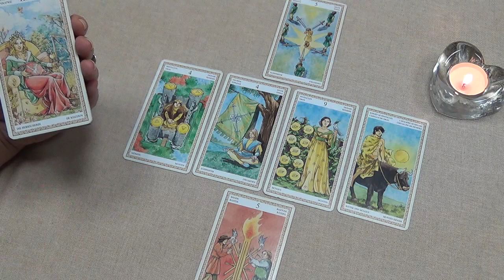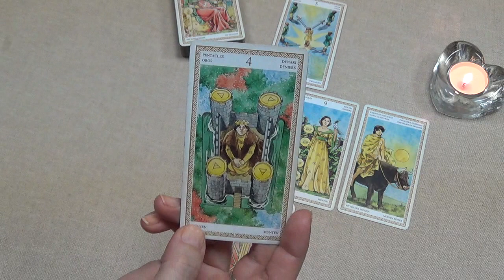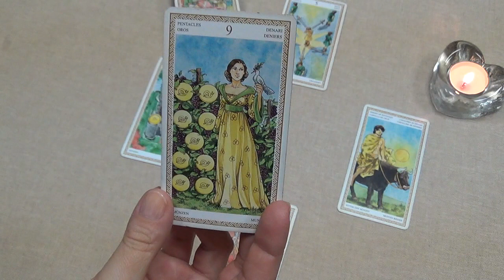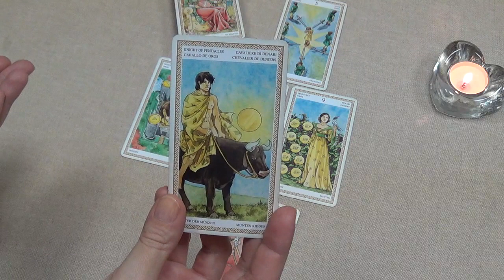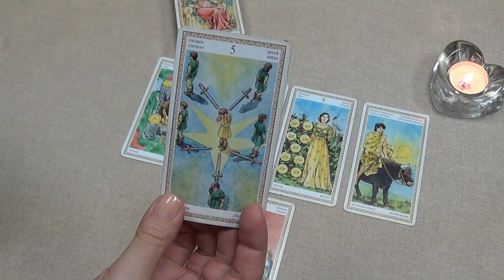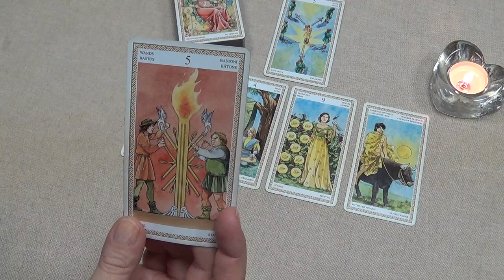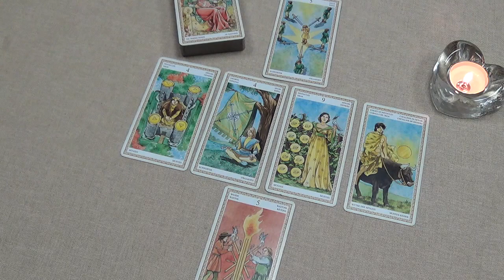Скорпион, гороскоп Таро на неделю 15–21 июня 2015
В раскладе использовано Таро Ло Скарабео (автор колоды - Марк МакЭлрой, художник - Анна Лазарини).
Музыкальный фрагмент - Эдгар Симонян "Биение сердца".